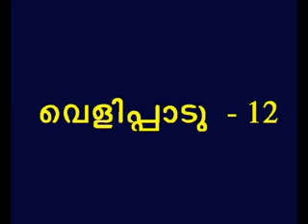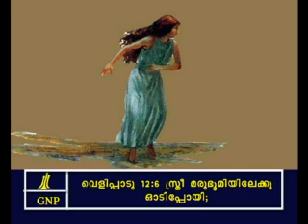Revelation 12 Malayalam Picture Bible